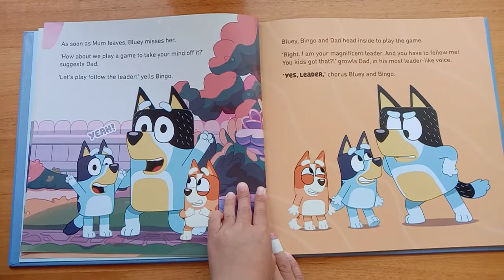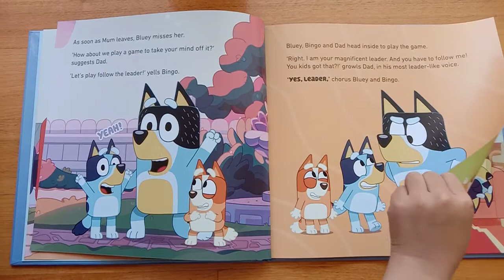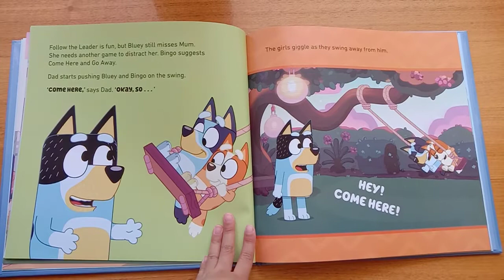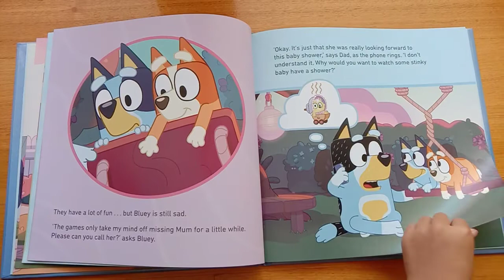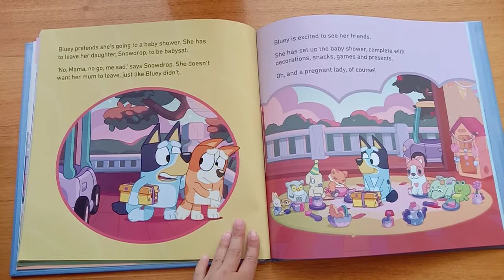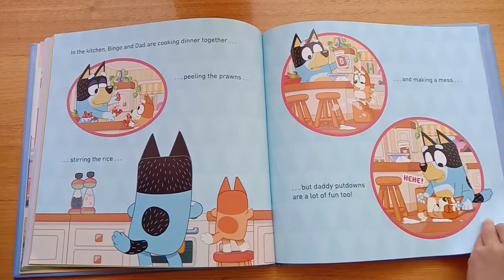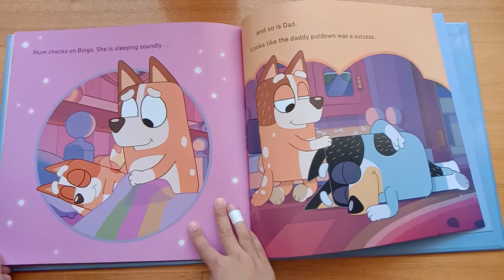BLUEY: DADDY PUTDOWN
BLUEY